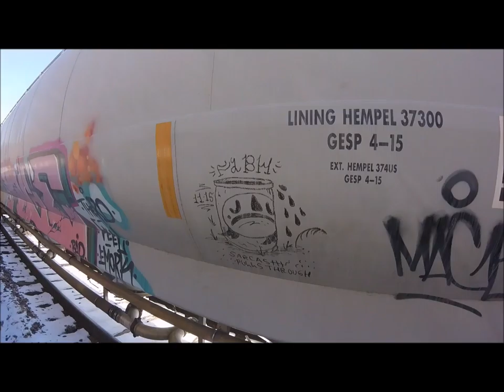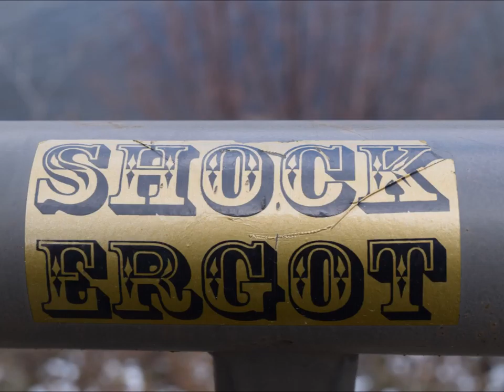BOOT ON THE GROUND VOL. 2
KEONI CHAVES